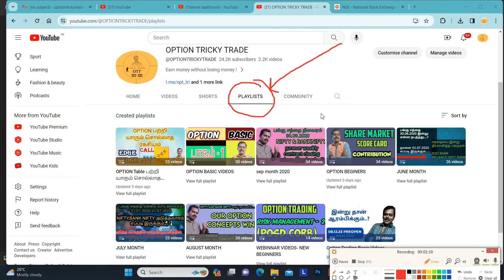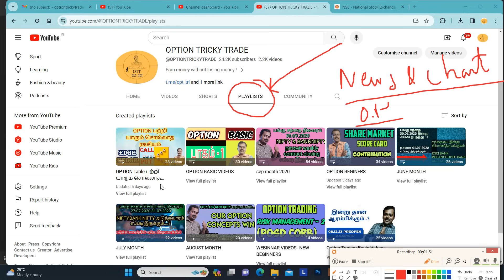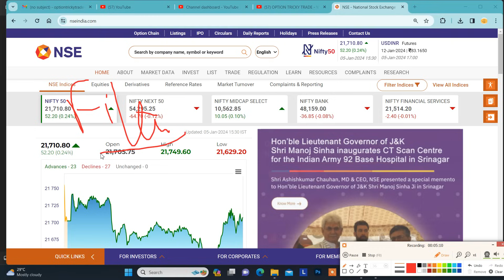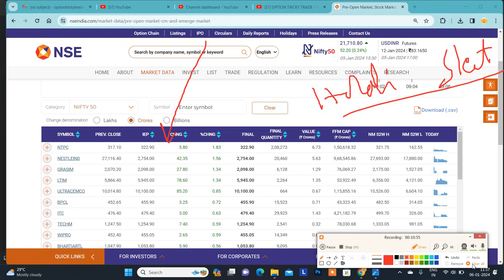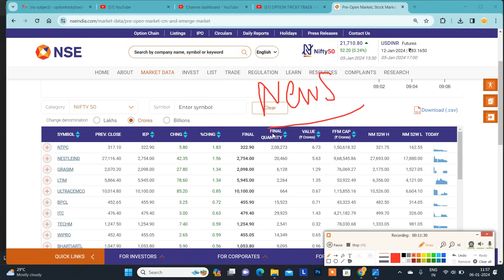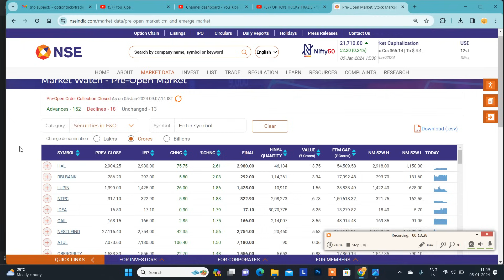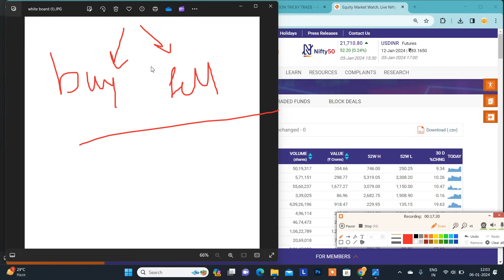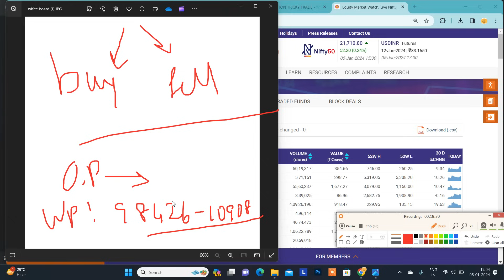Easy Stock Seletion|Try பண்ணுங்க வாழ்க்கை ஜம்முனு இருக்கும்.!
*பயிற்சி வகுப்பு*

*Stock Option*

*Subject*

*1.Premium Calculation*

*2.Meeting Point Concept*

*3.Greeks Analysis*

Online class

செவ்வாய் கிழமை

2 கலந்தாய்வு(2 days discussion) இருக்கும்.(நாள் பிறகு அறிவிக்கப்படும்.)

*நாள் : 17.10.23*

(or)

*பயிற்சி வகுப்பு*

*Subject*

*1.Premium Calculation*

*2.Meeting Point Concept*

*3.Greeks Analysis*

Online class

2 கலந்தாய்வு(2 days discussion) இருக்கும்.(நாள் பிறகு அறிவிக்கப்படும்.)

*நாள் : 28.10.23*

*குறிப்பு*

*நன்றி.*

*சந்தோஷ்.*
*கோவை*🙏🏻

கட்டாயம் அல்ல.

Santhosh
COIMBATORE
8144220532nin